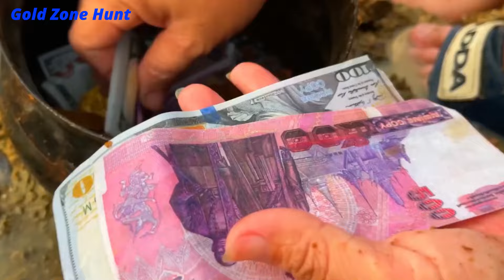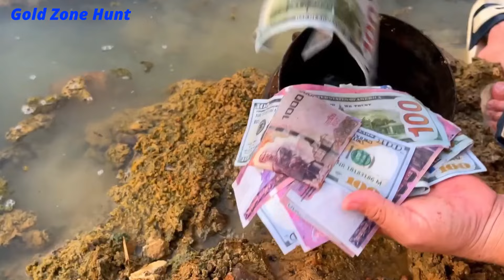Amazing Finding Natural Gold, Diamond Amethyst. Diamonds, Quartz Crystal at the river